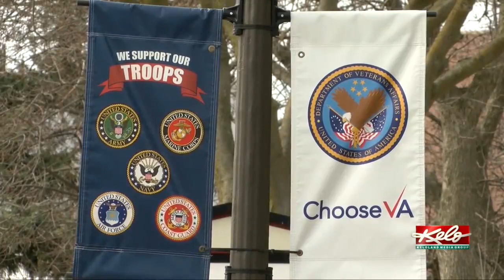Staff keeping Veterans connected, entertained at Sioux Falls VA community living centers